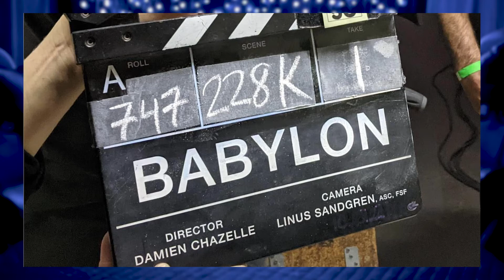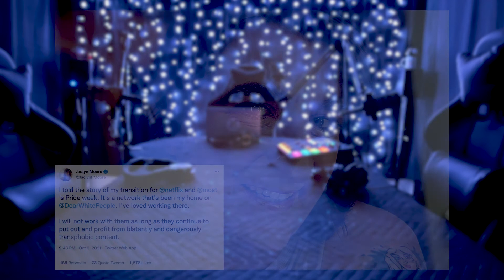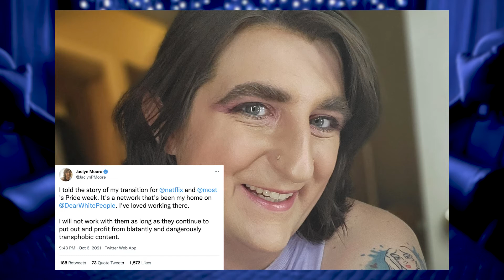Episode 63 - It Takes One To Know One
WARNING - This episode could be triggering to those who are sensitive to opinions that don't gel with theirs. Tread carefully. You have been warned.

Back to our regularly scheduled program!

The Oues talk through what's happening in the Movie Biz:

Streaming News

- The Continental fills it's cast out!
- Netflix changing how it reports it's shows?

Film News

- First details on The Greatest Beer Run Ever!
- John Cena might let you see him for a fee in "Freelance"!

Movie Trailers

- Being the Ricardo's, Uncharted, Ambulance

Entertainment News

- What we know happened on the set of "Rust"
- Dave Chappelle - Our thoughts, For What It's Worth
- There's a shit slinging match happening and Ruby Rose got smoke!

Time Codes:
00:00:00​​​ Intro
00:01:10 Streaming News
00:16:46 Film News
00:28:41 Fan the Hammer
00:31:45 Movie Trailers
00:52:23 Entertainment News
00:54:00 Rust Shooting
01:00:21 Dave Chappelle
01:24:44 Ruby Rose vs WB